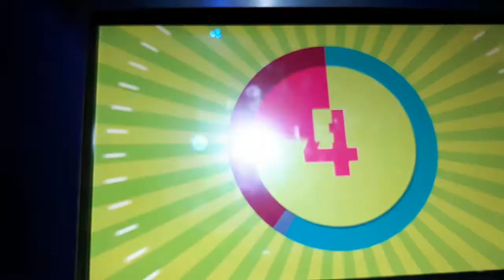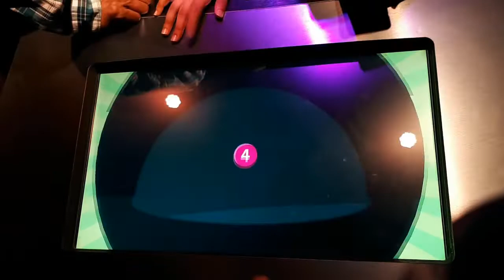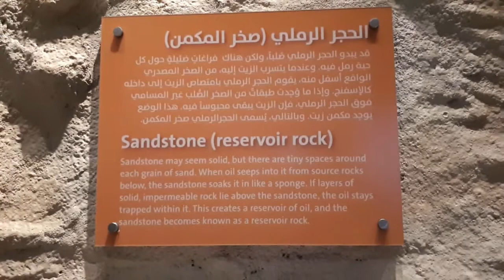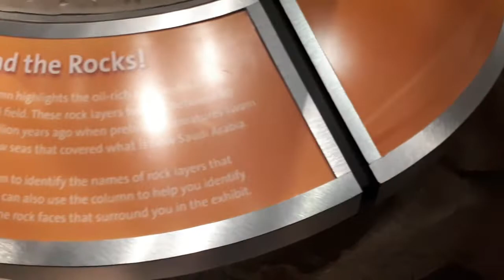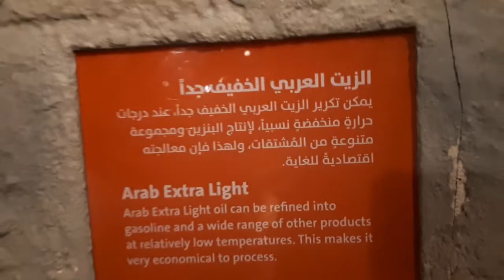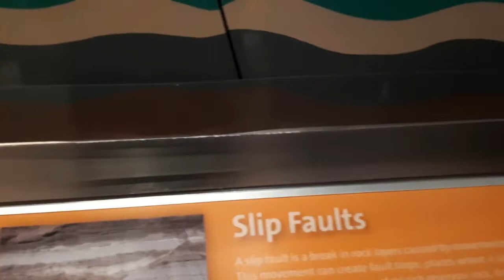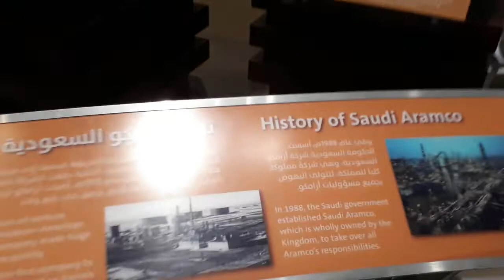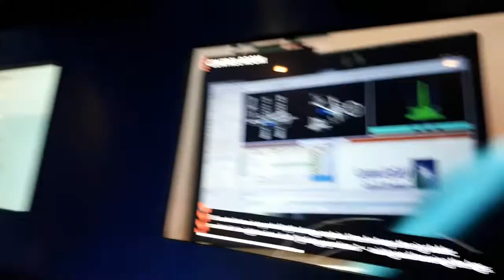SAUDI ARAMCO ENERGY EXHIBITION | VLOG | SAUDI ARABIA | I FOR SMART KITCHEN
HEY EVERYONE!
RECENTLY I HAD A VISIT TO THE ARAMCO ENERGY EXHIBITION. THE ENERGY EXHIBITION IS A MODERN & INSPIRING EXHIBIT EXPERIENCE ABOUT PETROLEUM & ENERGY . IT’S A VERY GOOD OPPURTUNITY FOR EVERYONE TO DISCOVER & EXPLORE WHAT IS BEHIND THE PRODUCTION OF OIL & PETROLEUM. THERE IS MUCH MORE THAN WHAT YOU SEE.

THE EXHIBIT WILL ILLUSTRATE THE STORIES OF HUMAN PERSEVERANCE, STAMINA & COMMITMENT THAT ARE INHERENT IN BOTH SAUDI ARAMCO & SAUDI ARABIAN NARRATIVES. IT WILL ALSO SHOWCASE THE EXCITING, CHALLENGING & MULTIFACED WORK OF SAUDI ARAMCO WHILE PLACING OIL & GAS OPERATIONS WITHIN THE CONTEXT OF A TOTAL ENERGY SOLUTION .

DO VISIT THE ENERGY EXHIBITION & LET US KNOW THE FEEDBACKS IN THE COMMENT SECTION .